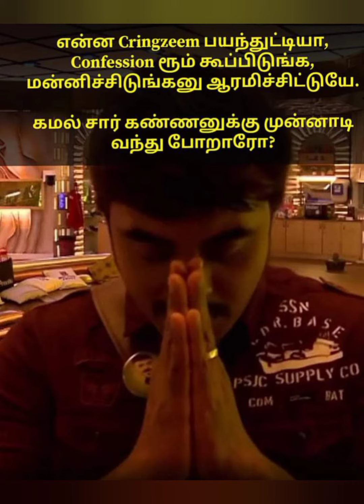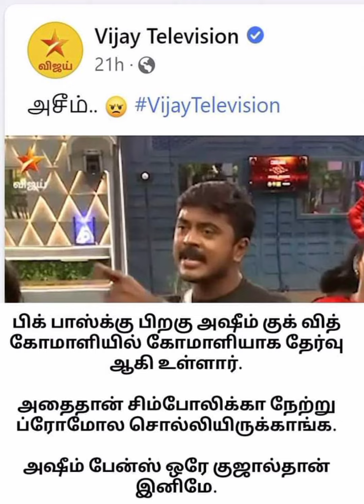டைட்டில் வெல்லப்போவது இவர்தான் அடித்துச் சொல்லும் bala# vikram பிக்பாஸீல் தகுதியே இல்லாத ஆள்azeem#